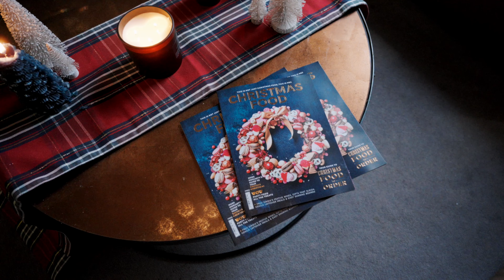The Home of M&S | Christmas Party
🎄✨ Welcome to the Home of M&S! 🎉✨

The countdown to Christmas officially begun, and we kicked off the festive season with a bang! 🌟🎅